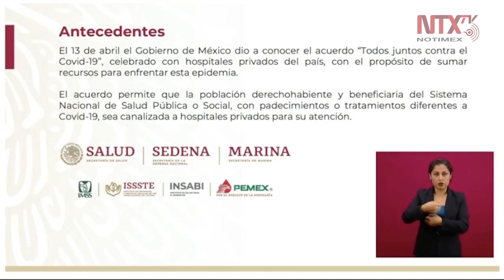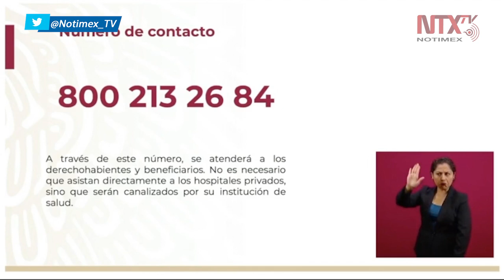Acuerdo “Todos juntos contra el COVID-19” dispone de 3 mil camas en hospitales privados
«El acuerdo “Todos juntos contra el COVID19”, que dispone de 3,115 camas diarias en hospitales privados para atender a pacientes del sector público fue puesto a consideración del Consejo General de Salud», dijo Marcelo Ebrard.